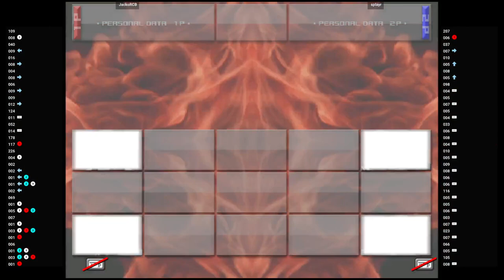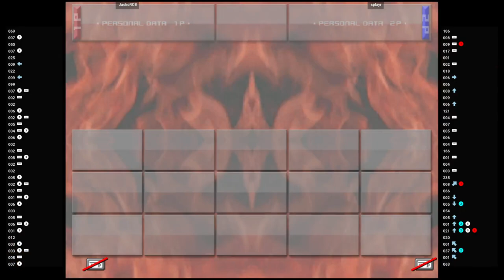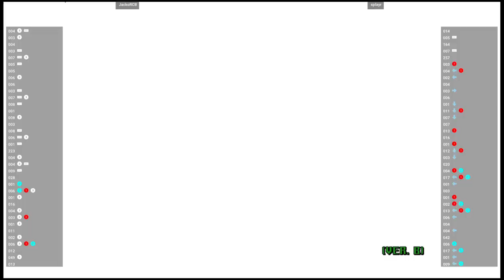Virtua Fighter 4 FT 🆚 JackoRCB VS splayr | Fightcade